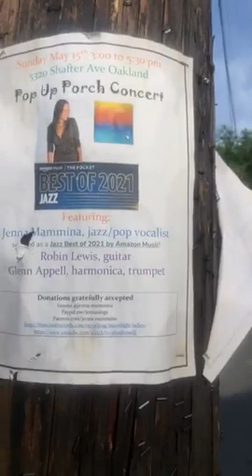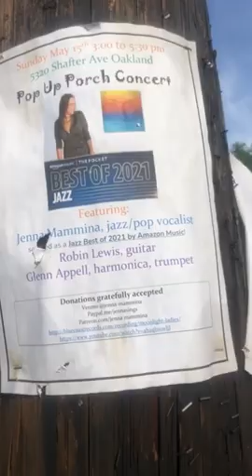06-08-22 am Wednesday - Eleven Eleven with Jenna Mammina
Walking in Rockridge